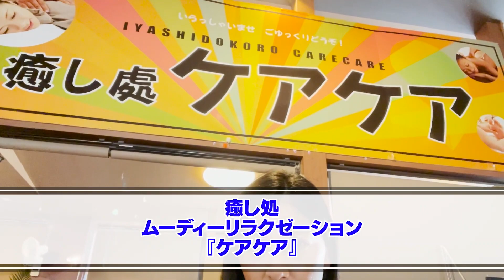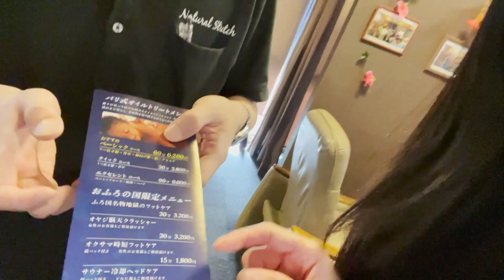【悶絶】地獄の激痛足つぼマッサージ受けてみた！〜サウナ歌謡を聴きながら〜@鶴見【おふろの国・ケアケア】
💆🏻‍♂️癒し処
ムーディーリラクゼーション
『ケアケア』
※ファンタジーサウナ＆スパ おふろの国  内
▼HP

0:10
▼女優がスーパー銭湯へ！灼熱の高温サウナでととのってみた@鶴見【おふろの国】

ケアケア店長・サウナ歌謡歌手
大西一郎さん

※緊急事態宣言発令前に撮影しています

〜Special Thanks〜
ザっくりととのうサウナ入門

松野井雅（Miyavi Matsunoi）の公式YouTubeです！

※2021年8月31日をもって、ミーグラムでのサービスは終了致しました。